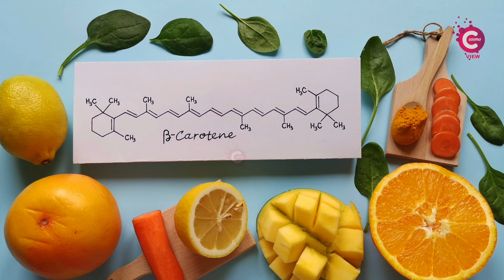கண்களை தாக்கும் Pink eye coronavirus | madras eye treatment in tamil | Conjunctivitis Cases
கண்களை தாக்கும் Pink eye coronavirus |madras eye treatment in tamil | Pink Eye Symptoms |pink eye infection | Conjunctivitis Cases Dr Soundaram Explains | Cosmo view

In this video about pink eye corona Dr Soundram Explains, is pink eye a symptom of COVID-19? There is research identifying conjunctivitis as a possible symptom of earlier coronavirus strains, with studies suggesting the symptom can be linked to pediatric and adult cases alike.

“மெட்ராஸ் ஐ” வந்தா என்ன பண்ணனும் அறிகுறிகள் மற்றும் சிகிச்சை குறித்து விளக்கும் கண் மருத்துவர்! | Symptoms of madras eye | how to treat? Home remedy tips | Dr. Arunkumar | madras eye treatment symptoms home remedies in tamil ! | dr karthikeyan | Madras Eye - Causes & Symptoms Explained in Tamil | Conjuctivitis | Street light science | How to cure madras Eye| Vidiyale Vaa | Epi 1227 | Unavu Parambriyam | | Why Madras Eye is spreading FASTER? | மெட்ராஸ் ஐ | LMES | Conjuctivitis Adenovirus Virusmutation | Madras eye நோயின் அறிகுறிகள் என்ன? பாதிப்பு வராமல் தவிர்ப்பது எப்படி? | Madras eye symptoms | PTT | Conjunctivitis Cases On The Rise: How Does Pink Eye Spread? | Madras Eye வராமல் தடுக்க இதுதான் வழி.. - Dr. Sharmika Saran Today Interview | Nalam 360 | MADRAS EYE Symptoms | Treatment | Conjunctivitis | Tamil | Dr Ranjan